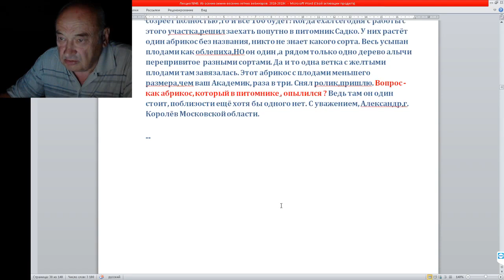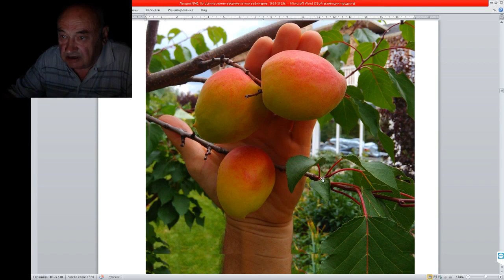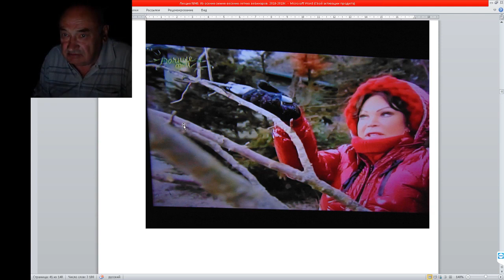Реальный Сад - Московская область, город Королёв